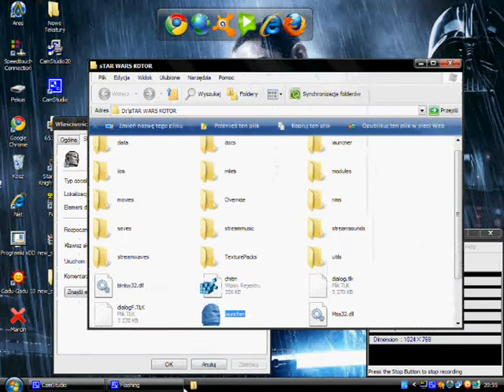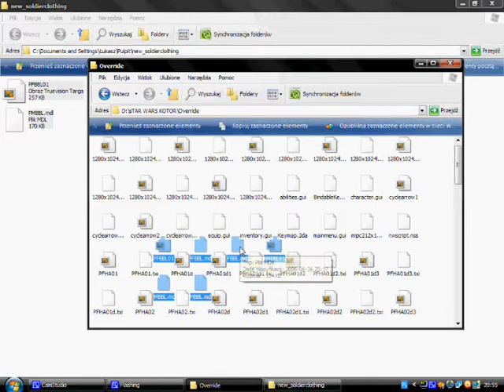Jak wgrać MoDy do Kotor'a TuT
Jak wgrać MoDy do Kotor'a TuT jak będą jakieś niejasności pisz w komentarzachach albo na pw xD